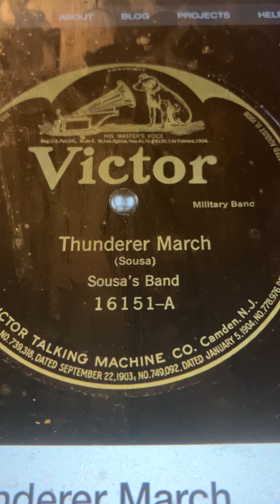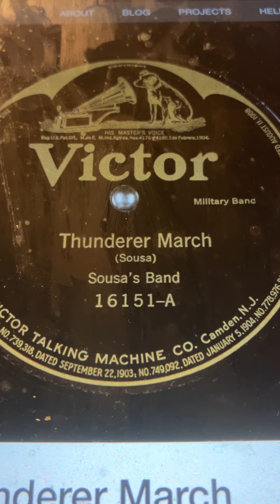Thunderer March Sousa's Band 1908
My biggest favorite of Sousa's Marches, but I like all I have heard of course. I love marches. It is great music all in world can enjoy.